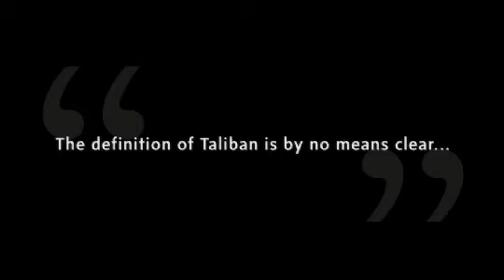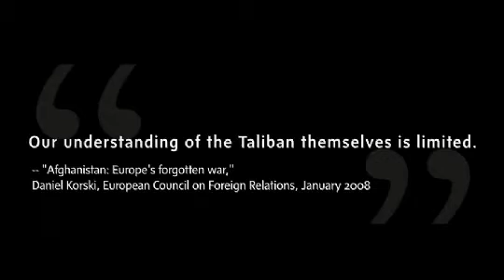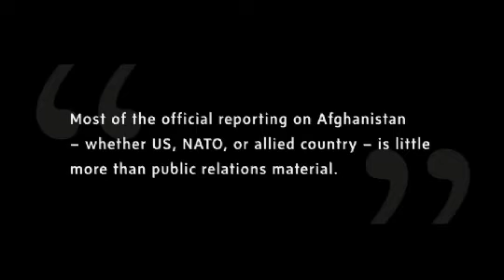1- Talking To The Taliban (Intoduction)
Getting the story

Understanding the insurgents is a basic part of reporting on the Afghan war, but it's a remarkably difficult task. I've had several meetings with individual Taliban since I started covering Afghanistan, but personal contacts with the insurgents are growing more dangerous because they have started kidnapping journalists.